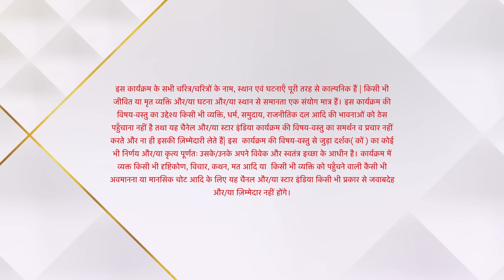Yeh Rishta Kya Kehlata Hai | Abhimanyu-Akshara's beautiful engagement!